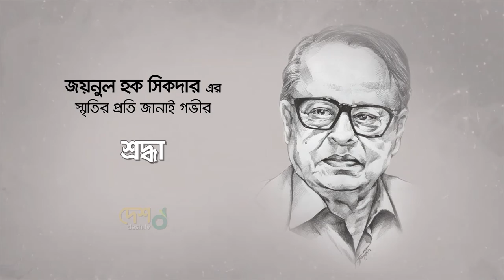জয়নুল হক সিকদার এর স্মৃতির প্রতি গভীর শ্রদ্ধা | Desh TV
জয়নুল হক সিকদার এর স্মৃতির প্রতি জানাই গভীর শ্রদ্ধা | Desh TV

42, Shaheed sangbadik Selina Parveen Sarak, Malibagh , Dhaka-1217, Bangladesh